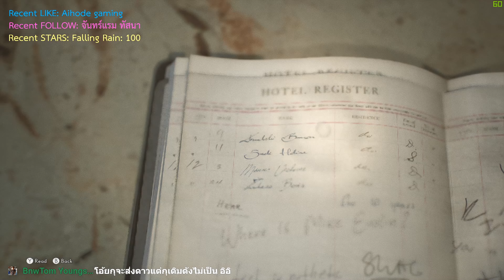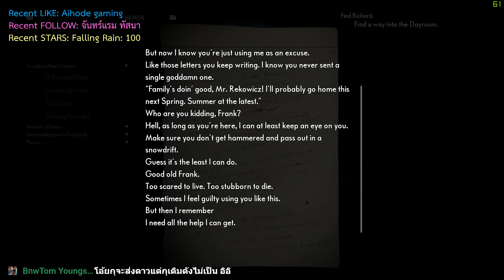The Medium พาท5 จ้า ไปกันต่อเนาะ ลืมเปิดไมค์ตอนจบครับ